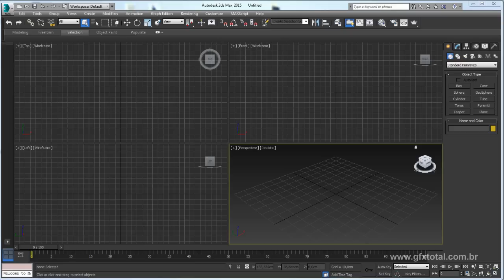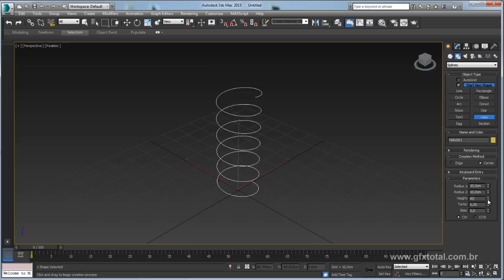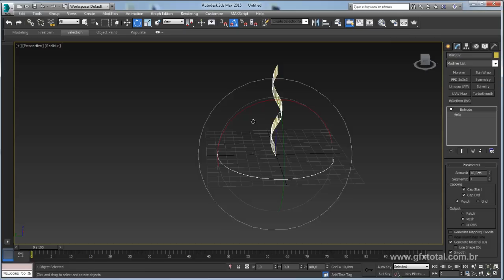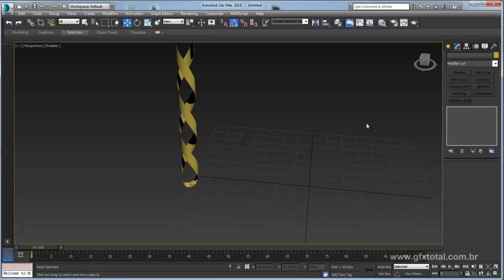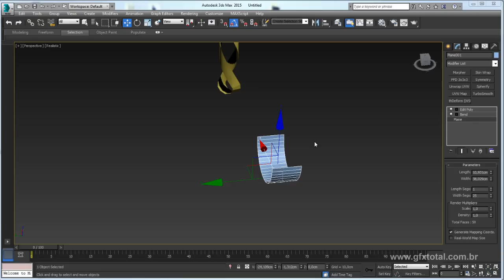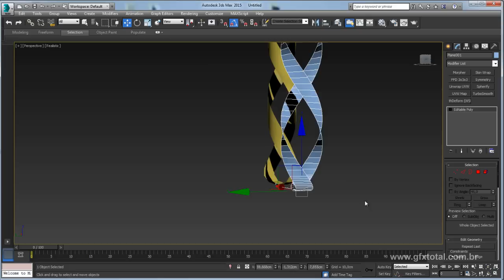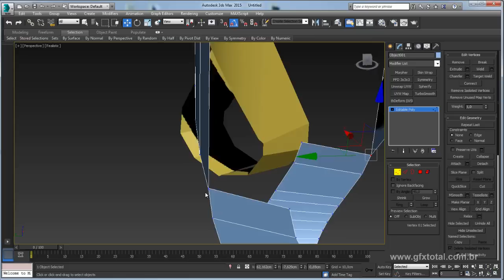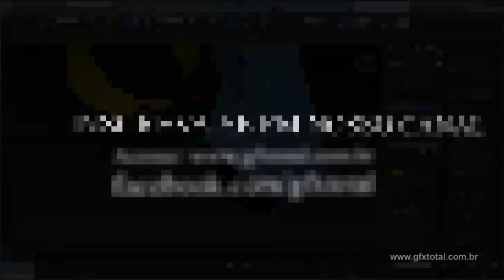Tutorial 3ds Max | Modelar mesa moderna (DNA) - Parte 01